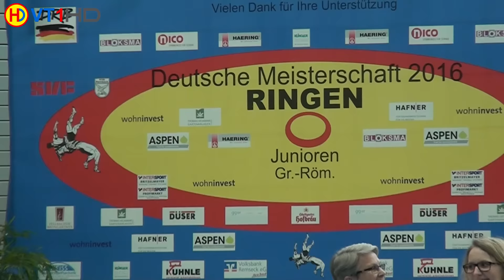Ringen DM 2016 Junioren (Gr./Rö.) - 60kg FINALE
Deutsche Meisterschaft 2016 Junioren (Gr./Rö.) - 60kg [129]
GINC, A. (MEV) vs. KINSINGER, E. (SRL)
1:3 (PS) / TP 2:9
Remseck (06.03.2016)